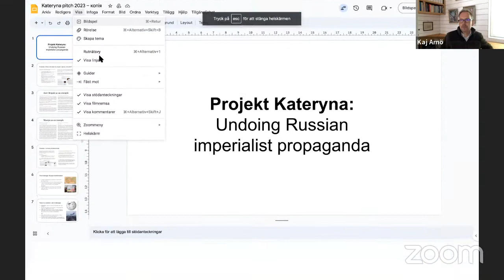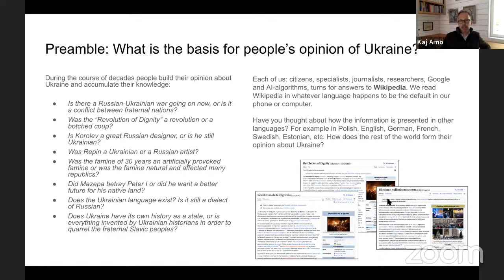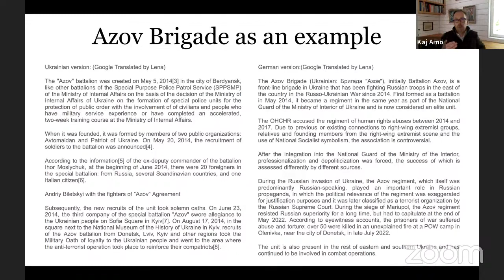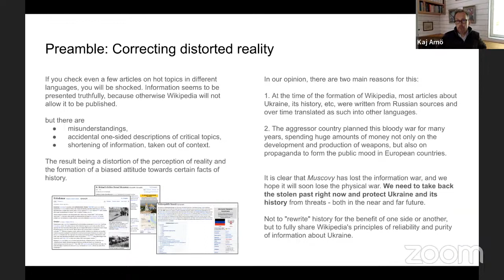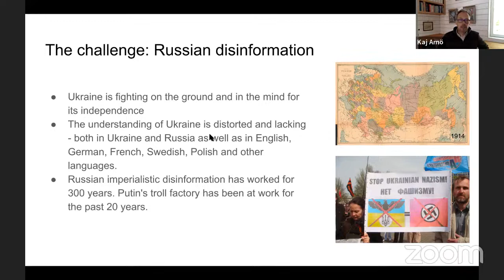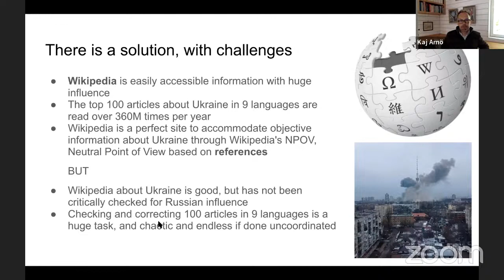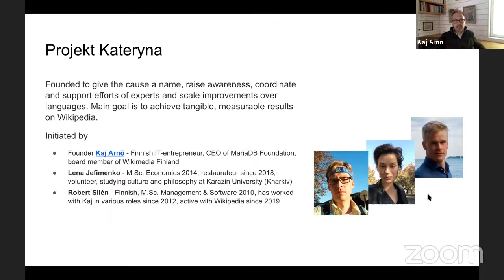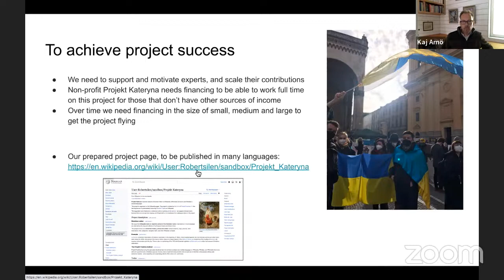Онлайн-лекція фінсько-шведського IT-підприємця, колумніста Кая Арно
Гостьова-лекція фінсько-шведського IT-підприємця, колумніста Кая Арно.

📎 У межах зустрічі Кай Арно розповість про командний проєкт за підтримки Каразінського університету «Катерина», метою якого є виправлення викривленого дзеркала пласта пропагандистської інформації в іншомовному просторі щодо української історії, яка розміщена у Wikipedia.

Кай Арно — колишній віцепрезидент спільноти MySQL у MySQL AB, Sun Microsystems і Oracle Corporation, засновник MariaDB Corporation Ab та нинішній генеральний директор MariaDB Foundation. Він вивчав фізику в Гельсінському технологічному університеті.

📌 Цей захід є частиною циклу лекцій «За одну лекція до Перемоги: спікери світу на підтримку Каразінського» та стане дев’ятнадцятим у межах цієї ініціативи.